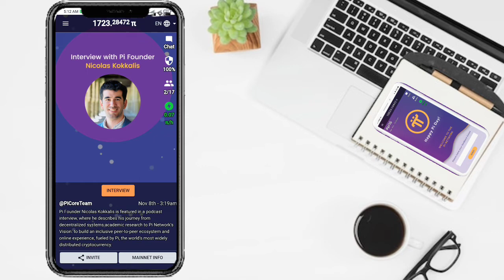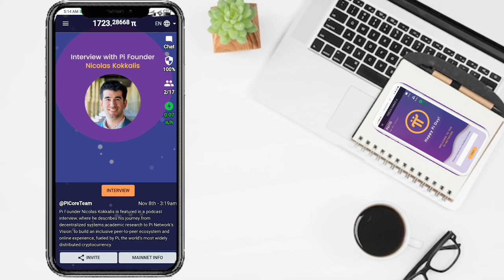Pi Network Big Update for everybody | Be alert and be safe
Your Queries_

pi network
pi network
crypto news